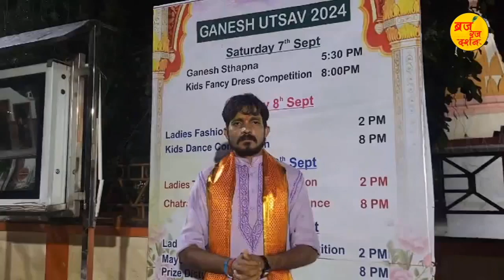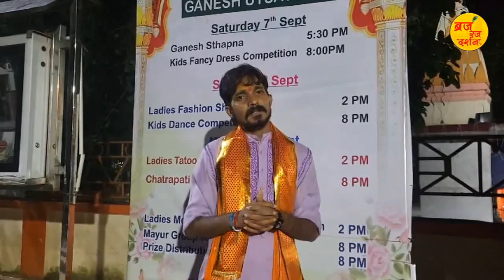कान्हा की नगरी अंतर्गत Mathura Refinery Nagar में धूमधाम से मनाया गया गणेशोत्सव